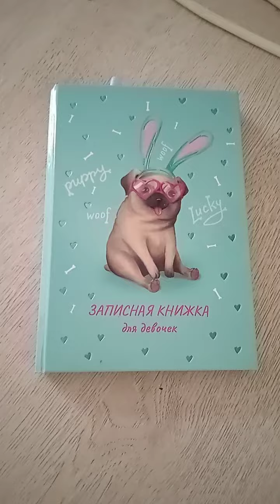всех с первым сентября 💐🍁🥰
поздравляю🎉🎊